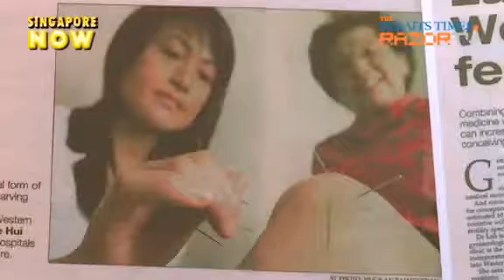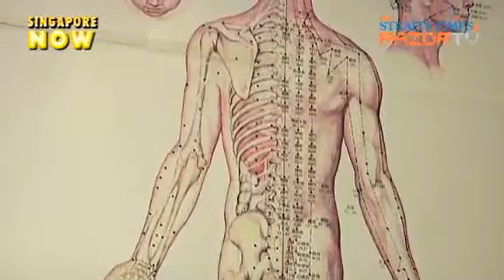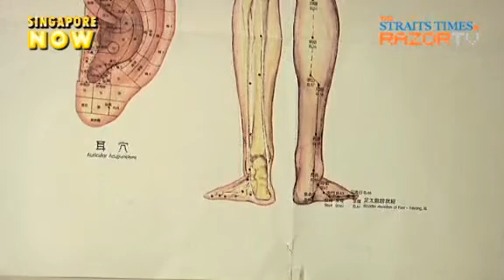Acupuncture for Weight Loss: Pricked, prodded and poked!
Jogging, wrapping, starving and dieting. None of them worked so these two girls decided on one treatment - acupuncture.
Did they succeed in their mission to lose weight, or are they already back on the fat track?